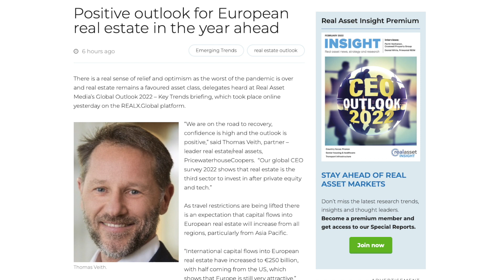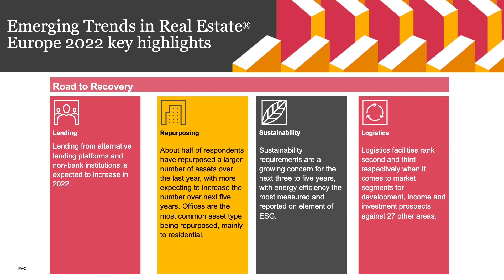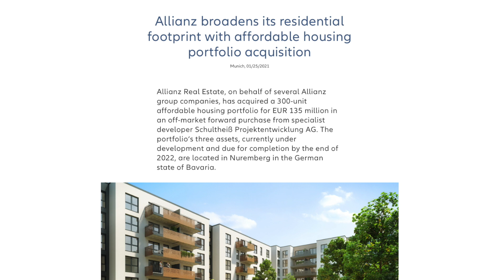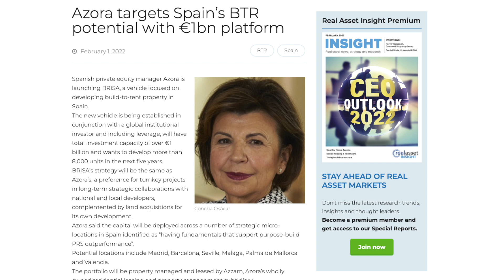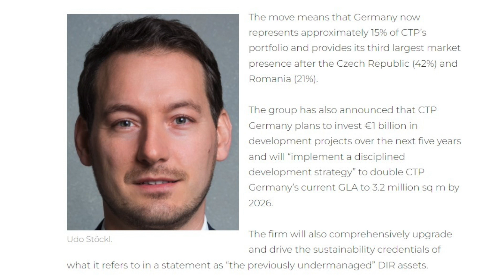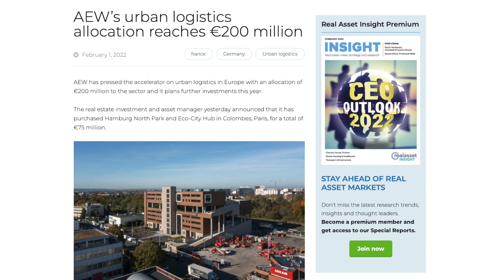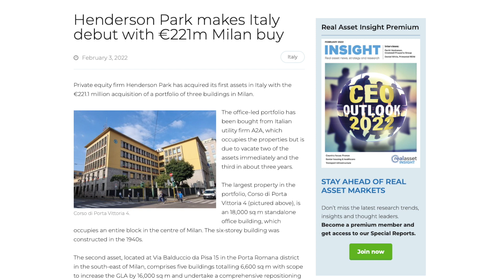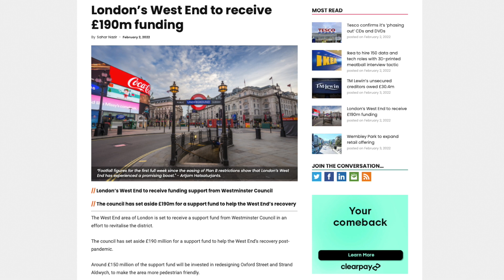RealCast - The week in Real Assets: optimistic outlook, new vehicles for key sectors, UK levels up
Real Asset Media’s Global Outlook 2022 Briefing this week focused on the key trends ahead, revealing considerable optimism.

Foreign investors are back in Europe and there’s a strong expectation that investors from Asia Pacific will return with a vengeance. Meanwhile, there is an expansion of the investable universe as investors look beyond core and “safe” sectors. ESG is helping enable the trend for repurposing buildings with residential one of the main beneficiaries. Affordable housing is also benefiting from its compatibility with the “S” in ESG. Although inflation and geopolitical tensions loom large, real estate is the asset to which investors turn in such circumsatances.

In other news stories of note: Patrizia launched a fund dedicated to impact investing and aims to invest €500 million into affordable housing and social infrastructure; Spanish private equity manager Azora has created a vehicle focused on developing build-to-rent property in Spain and is targeting a €1 billion spend in five years; ActivumSG is establishing a retirement village development platform in the UK with two villages on the stocks already; logistics specialist CTP has established a unit in Germany also aiming to spend about €1 billion; in France, La Francaise bought a healthcare asset in Lyon; and Henderson Park has made its Italy debut with a €221 million Milan portfolio acquisition.

In the UK, the government’s long-awaited white paper on levelling up proposes support for 20 towns and city centres, with initiatives which include Kings Cross-style regeneration projects. Separately, plans to transform Morecambe seafront in the northwest of England into a £125 million outpost of the Cornwall’s Eden Project were given the green light. Meanwhile, London’s West End is to receive £190 million from Westminster council to revitalise the district, post-pandemic. About £150 million will be spent reworking Oxford Street, and The Aldwych. Meanwhile, there are more calls to tax online retailers to encourage a different sort of levelling up.